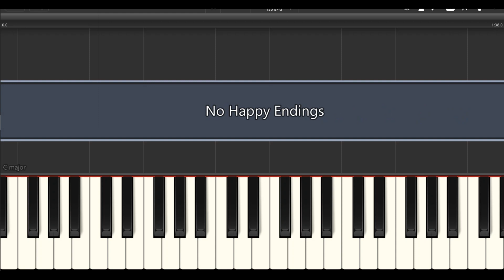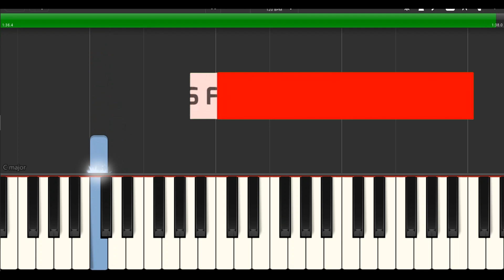GTA Soundtrack - No Happy Endings piano Tutorial easy